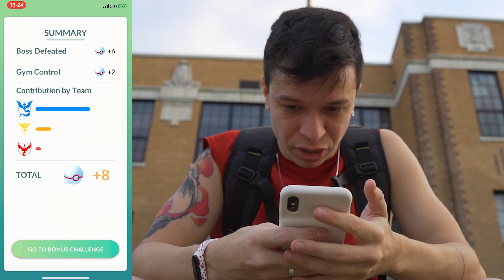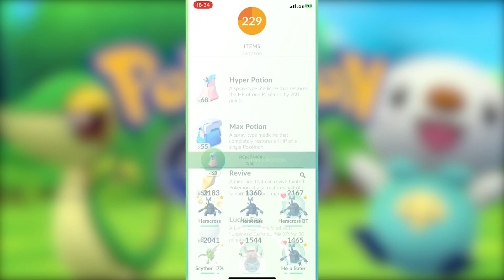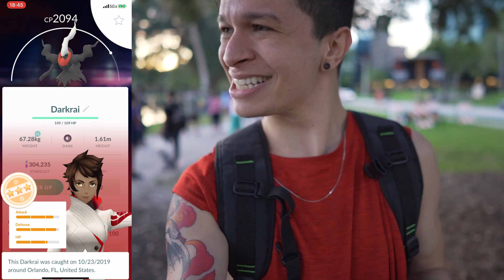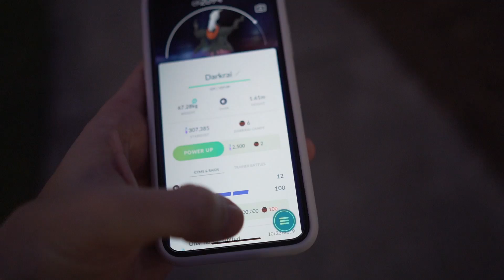PEGAMOS O LENDÁRIO DARKRAI! POKEMON GO ‹ ARUAN ›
Sim meus senhores, pegamos o lendário Darkrai e ele veio muito bom! Nossa primeira parada em Orlando já nos deixou muito contente.